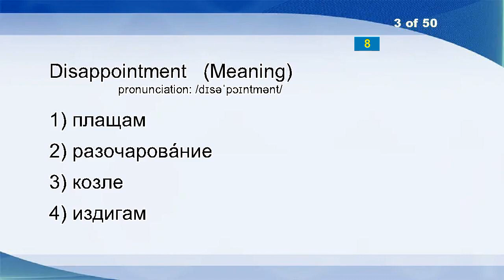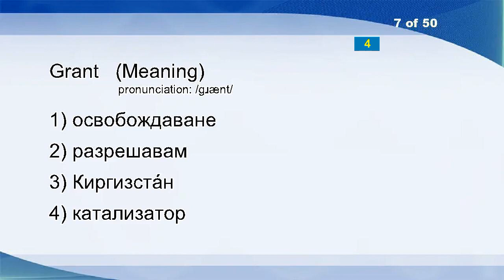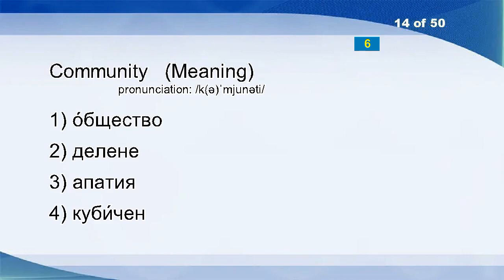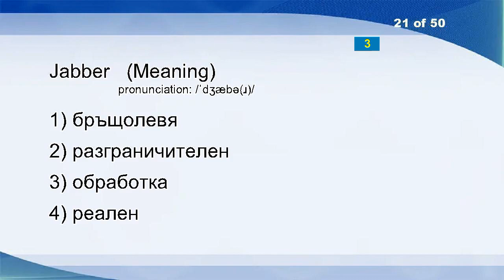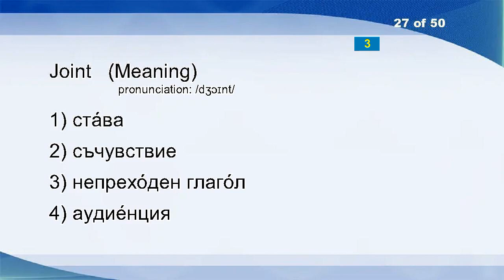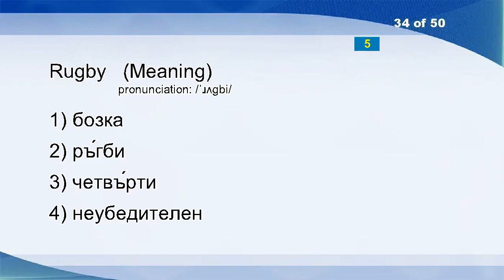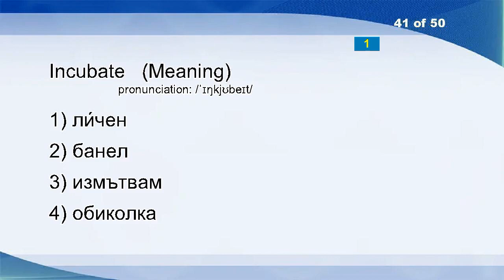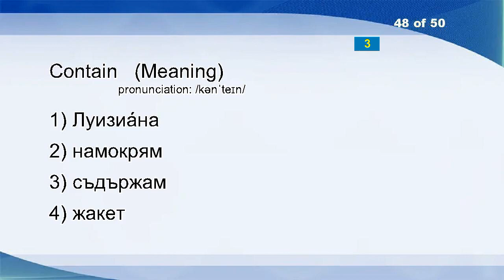English Bulgarian Vocabulary Word Power Test 376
Cinema
Milkshake
Disappointment
For The Sake Of
Roma
Immediacy
Grant
Threshing Sledge
Activate
Pineapple
Lead
Distasteful
Brochure
Community
Funicular
Framework
Building
Blot
Udder
Schwa
Jabber
Contend
Vacuum
Tansy
Baikal
Improve
Joint
Bluff
Halberd
Brandy
Glimpse
Ace
Khinkali
Rugby
Fright
Besides
Coal
Dreamlike
Clock
Incubate
Indisposed
Immovable
Distinct
Invisibility
Compliance
Learn
Contain
Flip
Sericulture